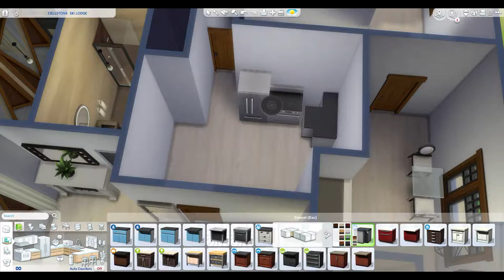The SIms 4 - Fjellstova ski lodge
Hi guys. Welcome to Fjellstova. Looking for a nice place to spend your weekends and holiday? You dont have to look any futher because this hidden gem have everything you need. Spa. restaurant, bar, lounge and much more. Take a closer look inside

ORIGIN ID:  tsiren_sims